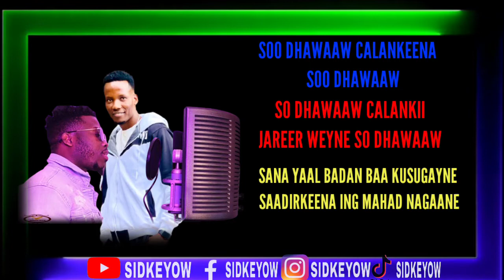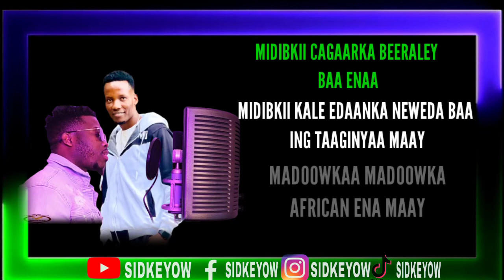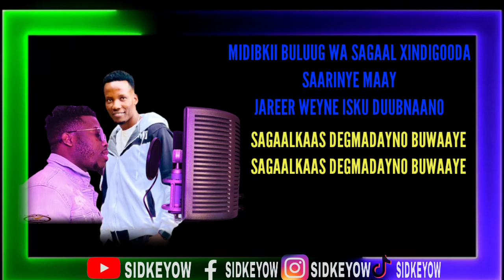AL FANAAN AKM FT SHINA MINEY HEESTII CALANKAYNO LYRICS